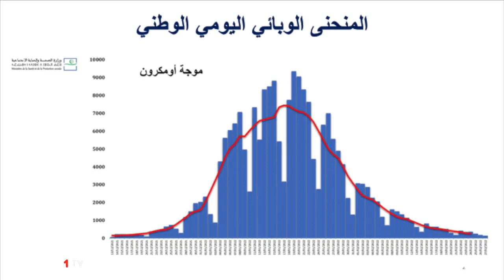وزارة الصحة والحماية الإجتماعية تعلن عن انتهاء موجة "أوميكرون بالمغرب